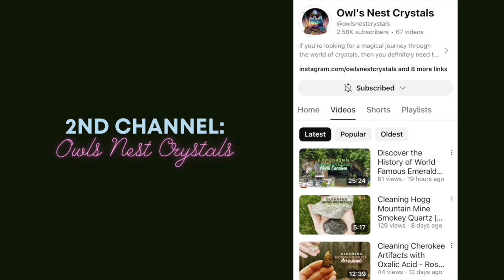I went shelling in Deerfield Beach, Fl and was shook.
This video was filmed St.Patricks Day, 2023

🌴🐚 Welcome to Florida Shelling! 🌊🏝️

Join us on the Ultimate Florida Shelling Hunt as we explore the beautiful Deerfield Beach and Palm Beach, two of the Sunshine State's most prized shelling locations. In this exciting adventure, we'll uncover a treasure trove of stunning shells, including the elusive Murexes and fascinating Drill Shells, along with many other unique finds.
Whether you're a seasoned shell collector or a curious beachcomber, this video is packed with tips, beautiful scenery, and shelling excitement. Don't forget to bring your sun hat, sunscreen, and a keen eye for spotting these coastal gems!

⚫️Live Sales: Get $15 off by following these link only 🩵
Shells:

@WildAuraOcean (no lives, just a combination of both accounts)

🔵Facebook groups:
-Florida Shelling

-Florida Shelling:

Happy Shelling! 🐚✨